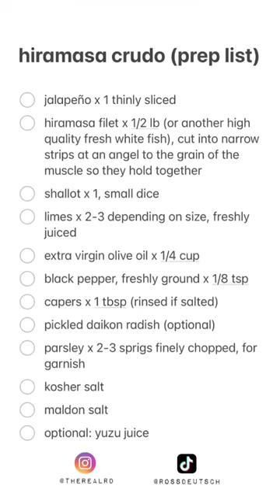hiramasa crudo - its always fun to make a crudo, easy and quick it is to prepare